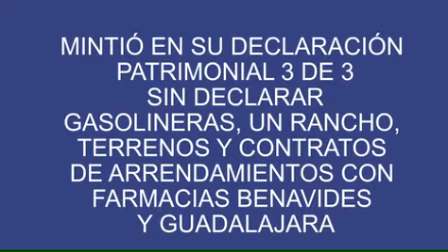EL VERDADERO ROSTRO DE MARTIN OROZCO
En muchas ocasiones el candidato del PAN ha dejado ver sus verdaderas intenciones, aquí más evidencias de por qué no debe gobernar Aguascalientes